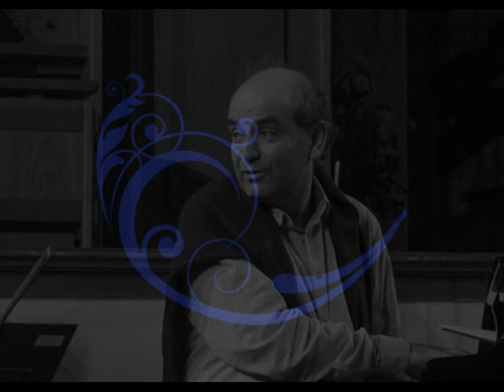Ruvim Ostrovsky in a Bach recital (1996)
Another great russian pianist !
0:00 : Fantasie und Fuge a-moll, BWV 904
Sarabande con partite C-dur BWV 990
Praludium und Fuge a-moll BWV 894